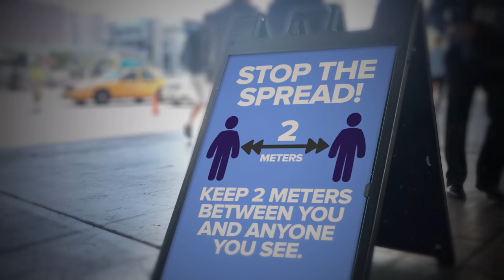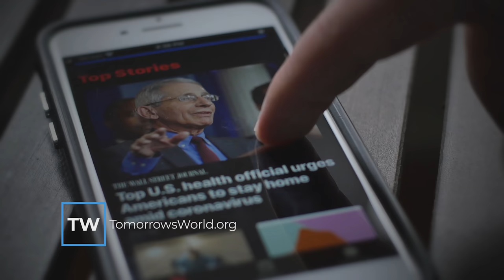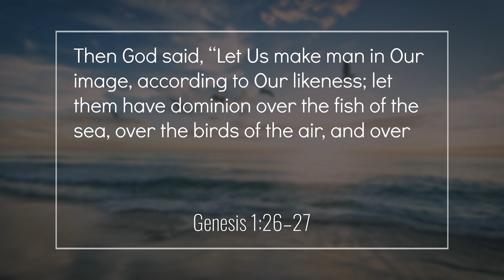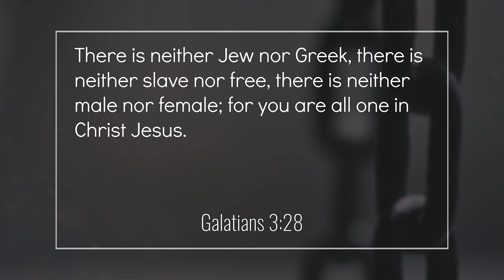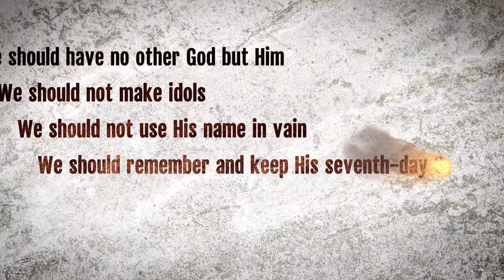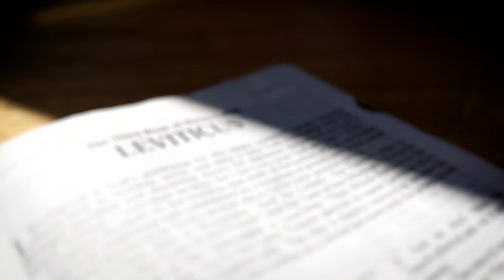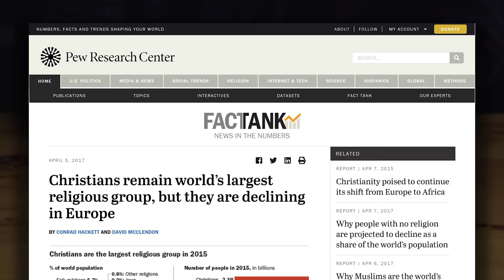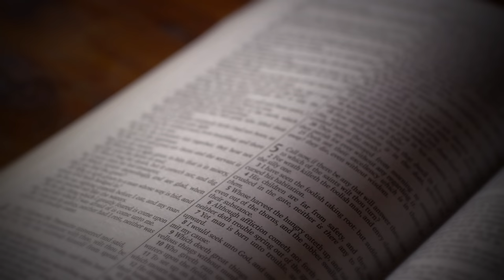The Three Main Reasons the World Is So Messed Up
To learn more about what is going on in our world today, get our Free DVD, "A Culture in Crisis" for free How is this free? It has already been paid for by others.

The scenes are gripping. Streets filled with protestors. Buildings burning. Clashes with law enforcement. Masks and pandemic warnings. Racial tensions. Experts at odds. And the leaders we expect to bring order, balance, and solutions doing little more than tweeting, blaming, and posturing--inadequate, ineffectual, and focused on internal divisions and discord.

It seems as though civilization itself is going up in flames.

On our program today, we will review the state of the world right now, and we will seek to do what others won’t: We’ll look at the causes of this chaos--causes that most are unwilling to admit.

Join us for this episode of Tomorrow’s World, where we examine a world on fire.

Greetings, and welcome to Tomorrow’s World.

I know that some among our hundreds of thousands of weekly viewers all over the world have had the horrifying experience of waking up to discover your house is on fire. You’ve gone to bed in otherwise peaceful surroundings, only to be shocked awake by the sounds of home fire alarms, the scent of smoke burning in your nostrils, and the terrifying sight of flames beginning to engulf the walls around you. Few experiences can be as frightening.

In a collective sense, we are experiencing such a moment today. The world we lived in only months ago is no longer the world we inhabit. That previous world is on fire all around us. What is happening? And why?

Today we will identify some KEY CAUSES for the fires of violent self-destruction raging throughout the world--causes that few in ANY political party have the wisdom to discover or the will to admit!

We will also give you several opportunities to request our free DVD resource, “A Culture in Crisis.” This DVD is already paid for and completely free to all who request it.

If it seems to you that unrest and chaos are increasing in society, you are not crazy. They are.

In May of 2020, international news resource EURACTIV noted the results of a survey of civil unrest across the globe. These results match what most of us already believe:

“Civil unrest has doubled in the past decade as citizens protest against issues ranging from economic hardship and police brutality to political instability, according to this year’s Global Peace Index.”

The Global Peace Index is published annually by the Institute for Economics and Peace, headquartered in Sydney, Australia. The Institute notes that over the last decade

…riots across the globe had increased by 282%
…and general strikes had increased by 821%.
And in 2019 alone, 58% of countries around the world had experienced violent protests.

Institute founder, Steve Killilea stated,

“It’s likely that the economic impact of COVID-19 will magnify tensions by increasing unemployment, widening inequality and worsening labour conditions--creating alienation from the political system and increasing civil unrest. We therefore find ourselves at a critical juncture.”

But when we speak of a world on fire, few need an international think tank to send us a report. We see the flames on our own television screens and social media feeds. In fact, some of us see them in the streets of our own cities, outside our own windows, and even within our own homes and workplaces.

In a world already burdened by concern, depression, unemployment, and fear, stirred by the COVID-19 pandemic and government restrictions, came the shocking, video-recorded death of George Floyd at the hands of a police officer in Minneapolis, Minnesota. The resulting protests that began in the United States were soon joined by others in London, Rome, Paris, Madrid, Sydney, Rio de Janeiro--cities all over the world. While crowds initially seemed focused on addressing questions of policing measures and concerns of racial prejudice in law enforcement, protests rapidly began to expand to include multiple actors from multiple walks of life with diverse purposes and motives. Some targeted capitalism and economic change. Others wanted to see police forces completely abolished. Others, still, inserted their own social cause, such as the transgender movement and bringing down cultural and historical institutions. And, sadly, more than a few seemed interested in little more than causing destruction and generating anarchy.

Businesses in many urban areas were looted, demolished, and burned, destroying livelihoods and upending lives. Portions of Seattle were seized by protestors and declared “independent” of the United States. Many of us will never forget the images we have seen of individuals assaulted, beaten, and killed in the streets of our own cities by lawless individuals who seem freed from the bounds of human conscience.